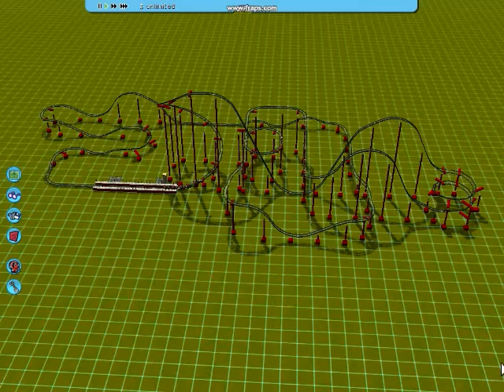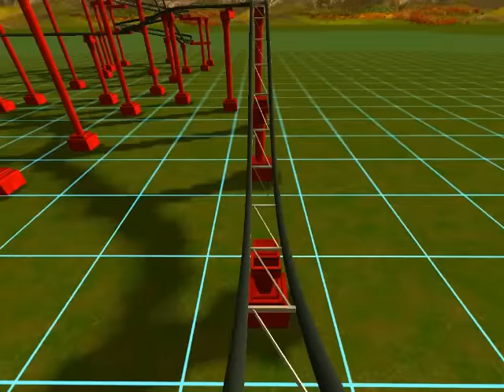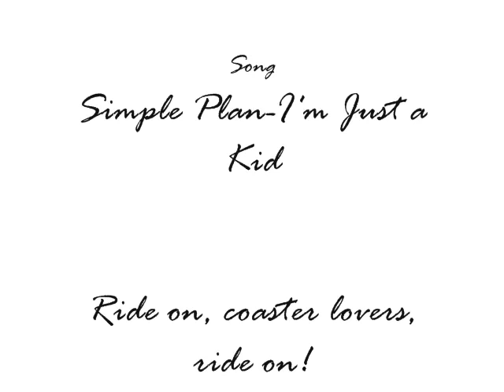RCT3 Ride-I'm Just a Kid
This idea just suddenly popped into my head today, and I decided to film it and put it on YouTube. This is probably the longest junior coaster I've ever seen! Thank you Simple Plan!

I'm Just a Kid's Stats:
Excitement: 5.03 (Medium)
Intensity: 6.70 (High)
Nausea: 4.15 (Medium)

My goal here wasn't to create the best coaster, but a really long one. 1:16 is pretty long for a junior coaster, don't you agree?